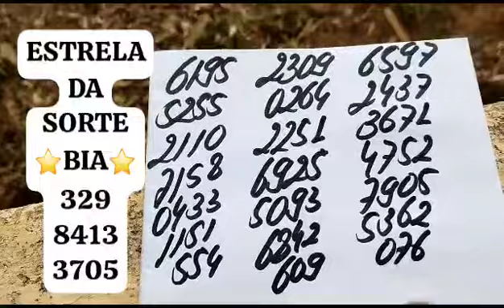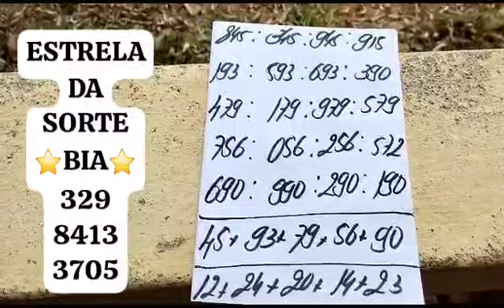PALPITES PARA A PTV PTN E CORUJA DO DIA 12/06/2023